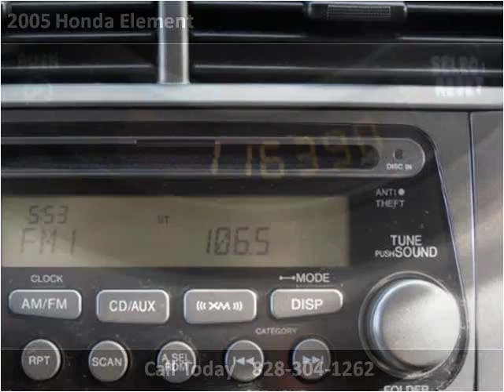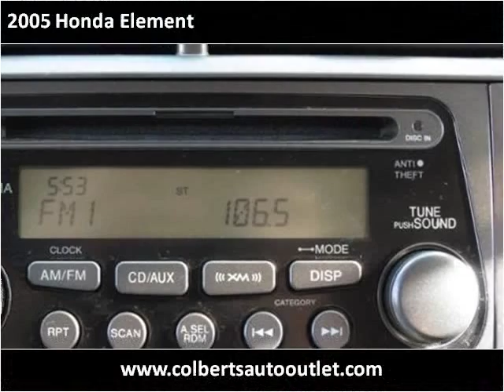2005 Honda Element Used Cars Hickory NC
This 2005 Honda Element is available from Colberts Auto Outlet.